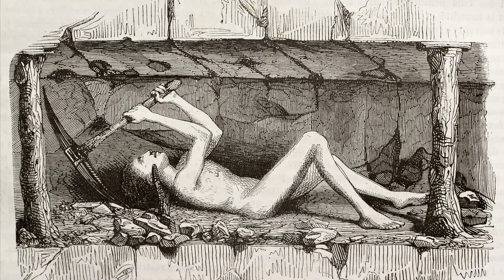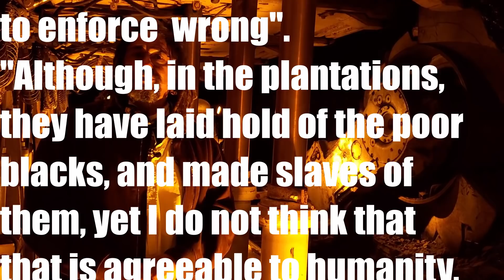SLAVERY From a Scottish Point of View... A Lesson From Scottish History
Slavery is often seen as a racial issue, but Scottish history tour guide, Bruce Fummey takes you to Culross and the National Mining Museum in Newton Grange to tell the story of coal slavery in Scotland.